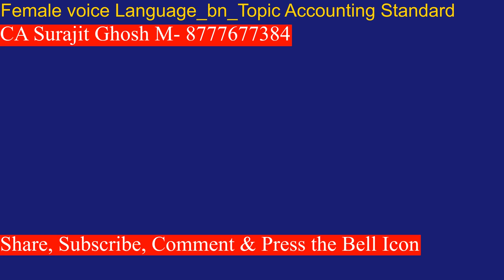Female voice Language bn Topic Indian Accounting Standards